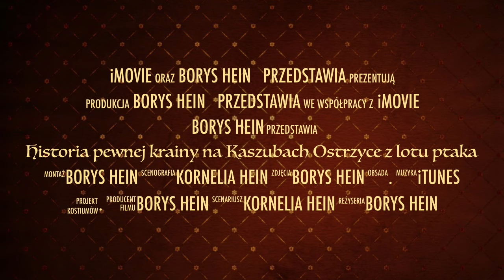Historia pewnej krainy na Kaszubach Ostrzyce z lotu ptaka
Temat filmu: Historia pewnej krainy na Kaszubach Ostrzyce z lotu ptaka